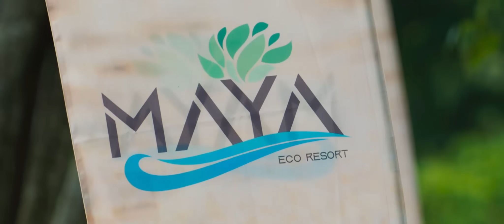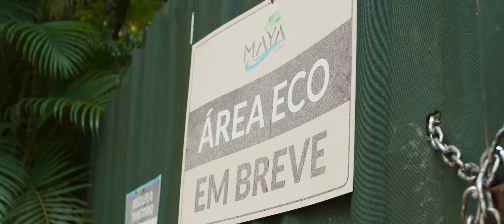As Aventuras de Poliana O Filme | Trailer Oficial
Poliana está determinada a conquistar sua tão sonhada independência para estudar nos Estados Unidos, mas realizar esse sonho não vai ser fácil: ela terá que provar ao pai que está pronta!
Ao conseguir o seu primeiro emprego, ela descobrirá que a vida não é o jogo do contente e precisará contar com a ajuda dos amigos para superar os desafios da vida adulta!
Além desse dilema, o que parecia ser o emprego de verão dos sonhos se transforma numa aventura perigosa e cheia de mistérios.
Será que a união de Poli e seus amigos será o suficiente para ajudar uma comunidade que está sendo ameaçada pelos planos ambiciosos do Resort Maya?

“As Aventuras de Poliana: O Filme” é uma história divertida e emocionante sobre amizade, coragem e sonhos, estrelada por Sophia valverde (Poliana), Igor Jansen (João), Duda Pimenta (Kessya), Enzo Krieger (Luigi), Dalton Vighreal (Otto), Barbara Franca (Germana), Larissa Bocchino (Cíntia), Pablo Morais (Léo) e Jackson Antunes (Salviano). Produção por Panorâmica Filmes e co-produção por Warner Bros. Discovery Company e SBT.
Estreia no dia 30 de novembro, somente nos cinemas.